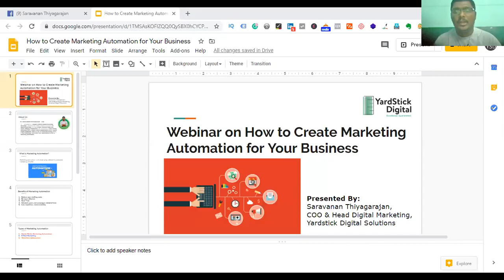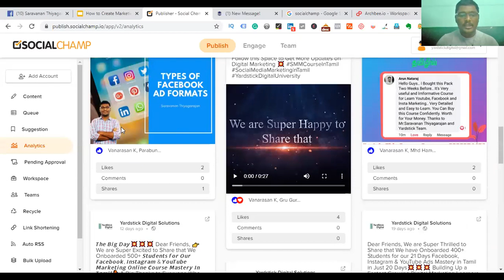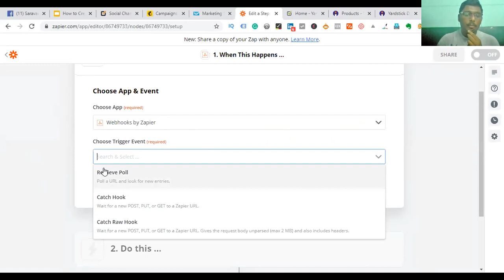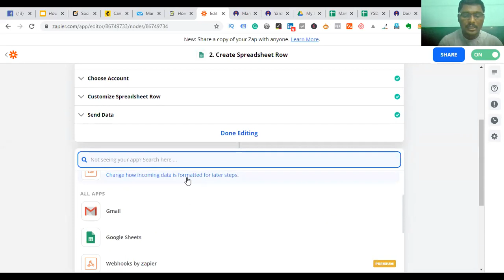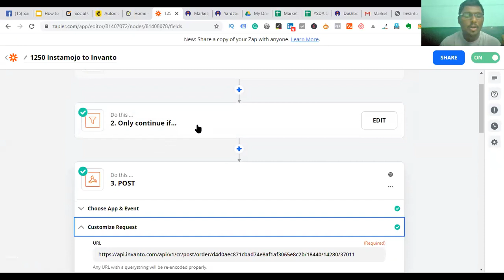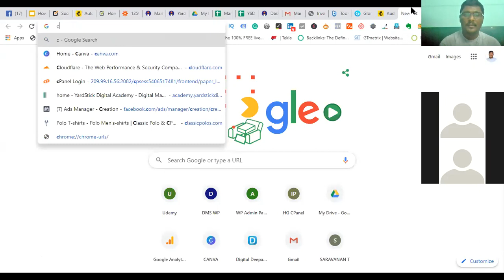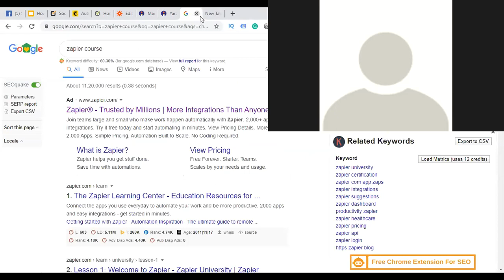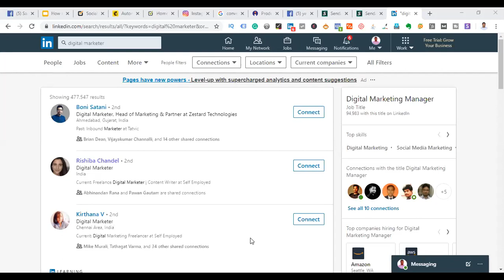Marketing Automation Webinar in 2020- Saravanan Thiyagarajan [Zapier and Mailchimp Automation Setup]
Marketing Automation is Going to be the future of Digital Marketing. You can Automate Most of your daily tasks via Zapier & Mail Chimp. In this Webinar, you will learn how to Setup Marketing Automation Via Zapier, Mailchimp